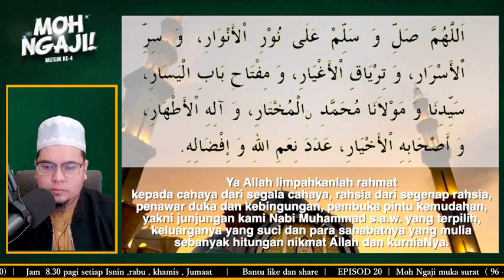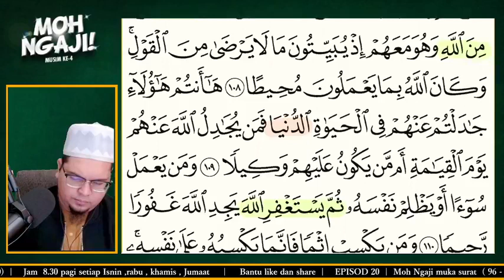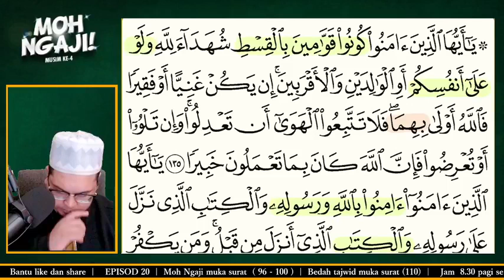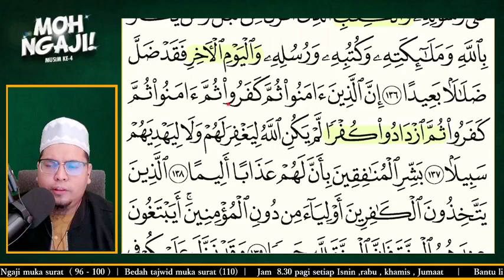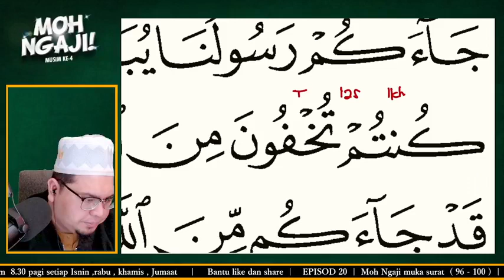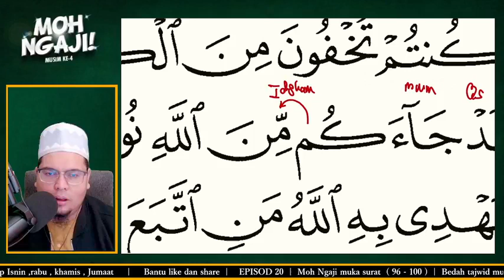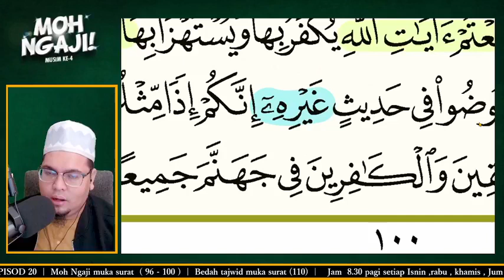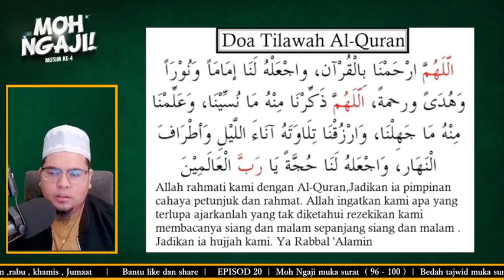#20. MOH NGAJI MUSIM KE-4 | EPISOD 20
Kelas Percuma Kami Sediakan
Jom dapatkan Produk Easy Ngaji